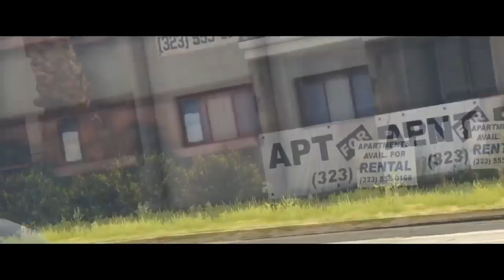Tiitof - Vié la vie (Street clip)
Retrouve moi sur snap
:Tysab_xv

:Ylian_video

➫Contact pro Valide➧ PSN: Street_tysab97( Je n'apecte pas si tu me précise pas la demande valide)

Artiste :Tiitof
Réalisateur : Ylian video